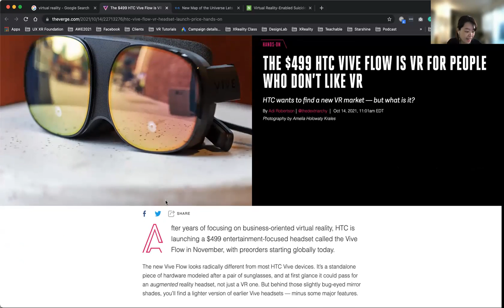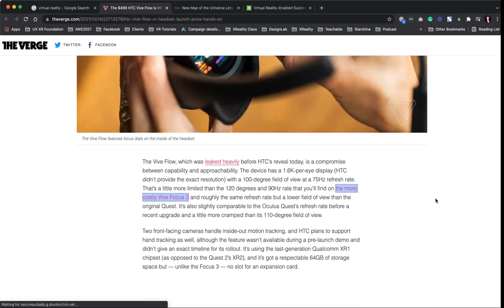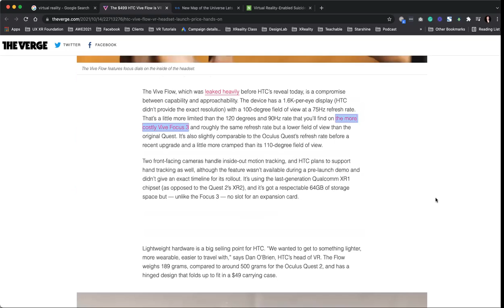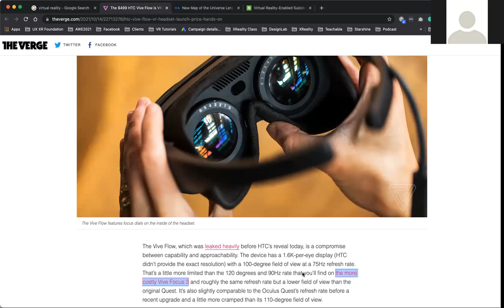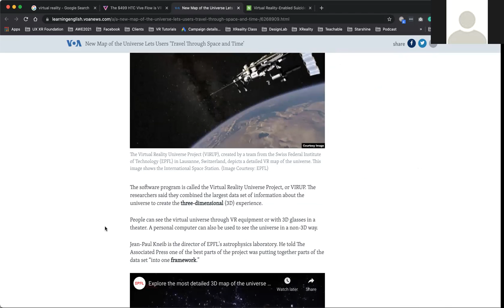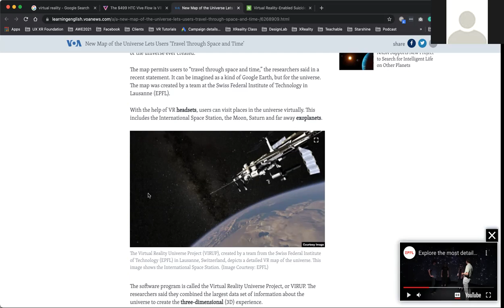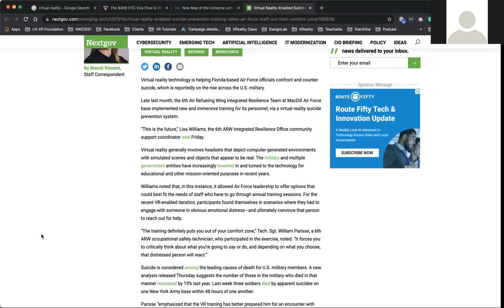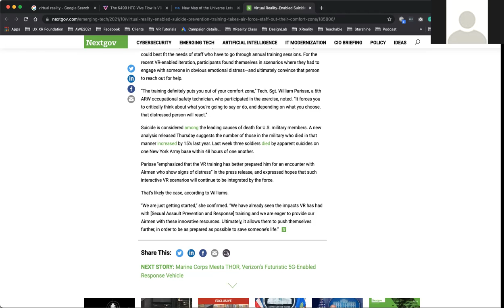XR Weekly News @Clubhouse #60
News from 10/10 - 10/16/2021

1. THE $499 HTC VIVE FLOW IS VR FOR PEOPLE WHO DON’T LIKE VR - by Adi Robertson
2. New Map of the Universe Lets Users ‘Travel Through Space and Time’ - by Bryan Lynn
3. Virtual Reality-Enabled Suicide Prevention Training Takes Air Force Staff ‘Out of Their Comfort Zone’ - Brandi Vincent